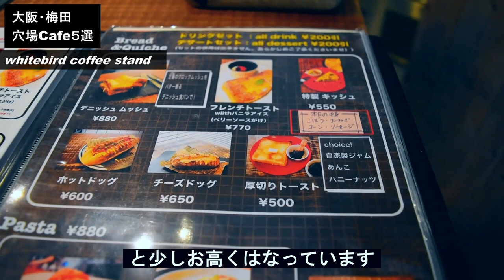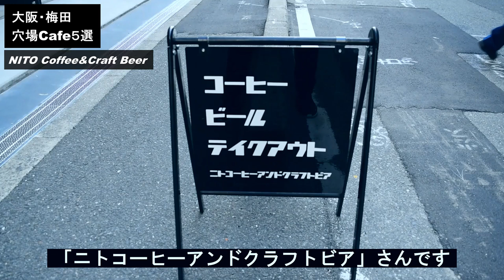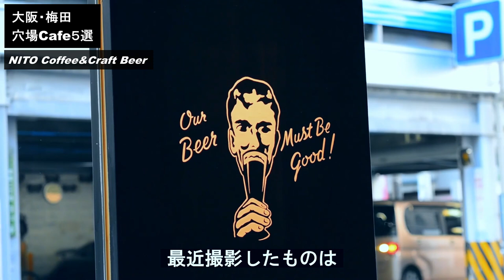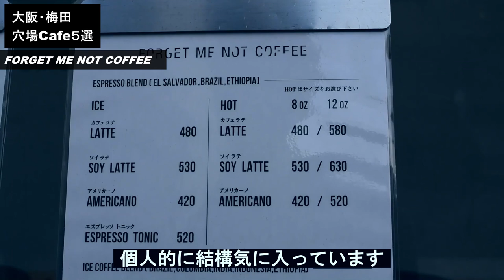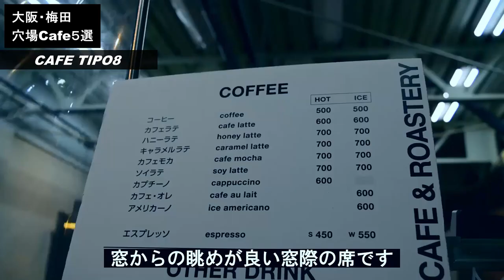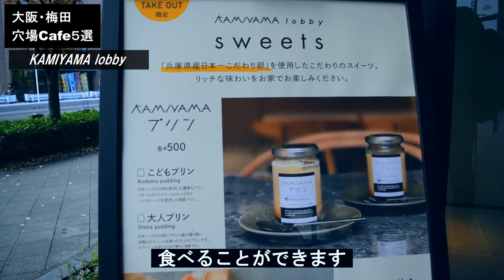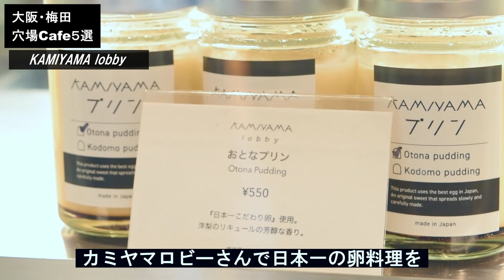SUB【大阪vlog】大阪カフェ巡り５選 【 大阪駅・梅田駅周辺 】 Osaka trip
大阪駅・梅田駅の周辺のカフェを５つ紹介しています！ どれも一度は訪れてほしいカフェです。 大阪でのデートや旅行の際に是非今回の動画を活用してください。

English subtitles are added to the video.
From the gear mark
It can be selected.
Since I used Google Translate, I think there are some parts that are not translated correctly,
Please look calmly.

◀目次▶
0:00 動画メリット
0:35 whitebird coffee stand
2:34 NITO Coffee&Craft Beer
4:23 FORGET ME NOT COFFEE
6:29 CAFETIPO8
8:18 KAMIYAMA lobby